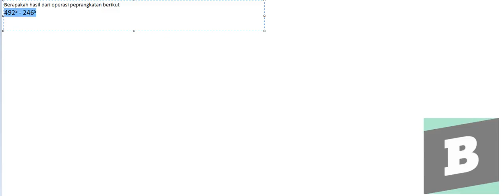492 pangkat 5 dikurang 246 pangkat 5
- Bentuk pertanyaan berapakah hasil operasi perpangkatan berikut; (492 pangkat 5 dikurang 246 pangkat 5)

- Our apps
Gunakan aplikasi IOS dan Android kita di Bentuk pertanyaan berapakah hasil operasi perpangkatan berikut; (492 pangkat 5 dikurang 246 pangkat 5) - Lihat pembahasan yang lebih lengkap di Brainly